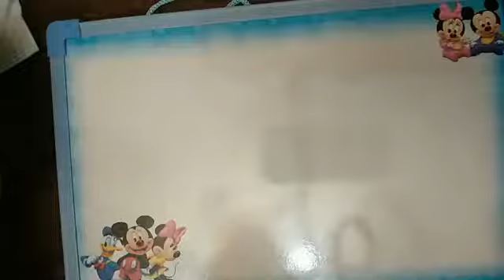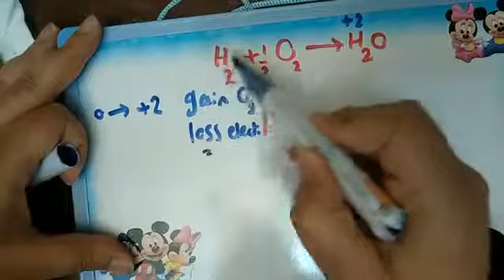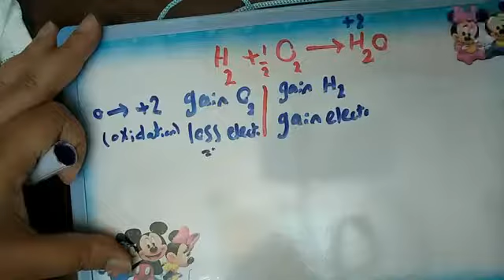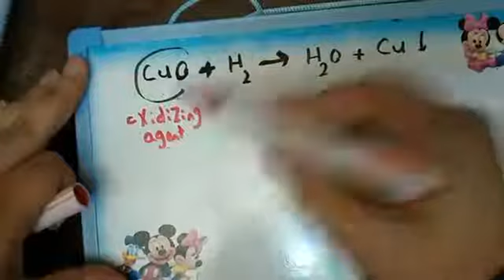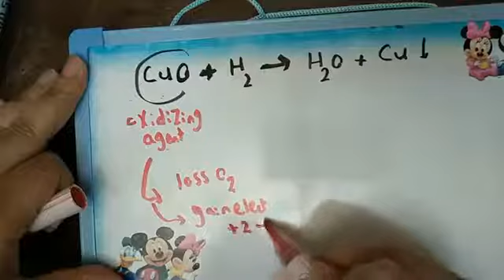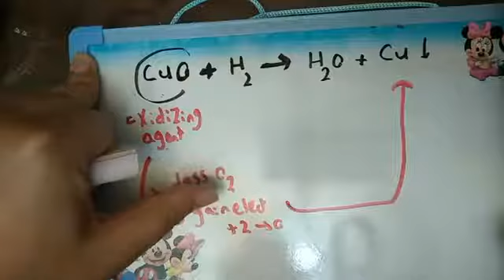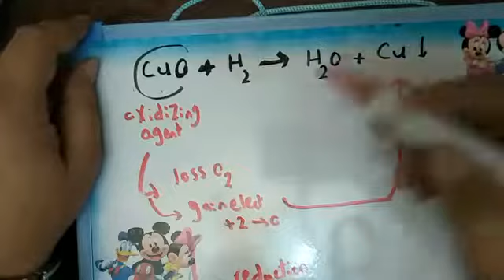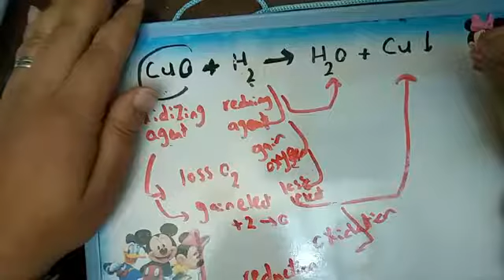Oxidation , reduction chemistry middle 3